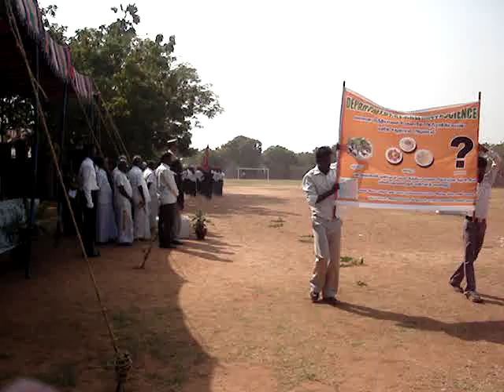tnc-2010 culturals parade.mpg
depatment's parade at thiruthangal nadar collage.